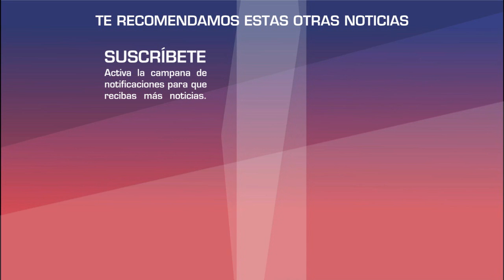Adrián Di Monte se retracta de haber "A T A C A D O" a Pablo Lyle en redes sociales